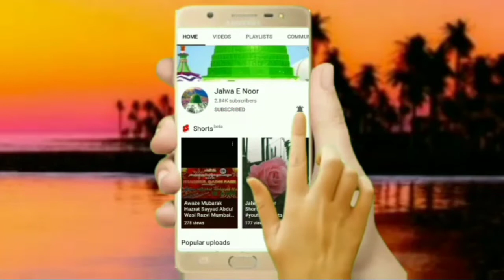Azmate Huzoor Tajushshariya Conference | Hazrat Allama Mufti Faizanul Mustafa Sahab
Azmate Huzoor Tajushshariya Conference.

Hazrat Allama Mufti Faizanul Mustafa Sahab.

Place: Udaipur Rajasthan

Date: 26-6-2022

Follow Our Other Social Media Accounts to Keep Up With Updates:-